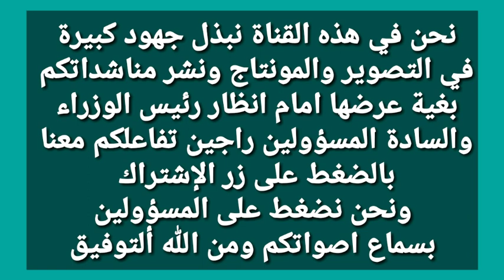اخبار المتقاعدين تظاهرات المتقاعدين